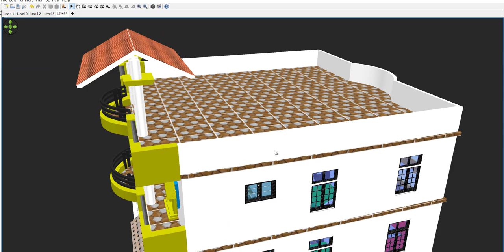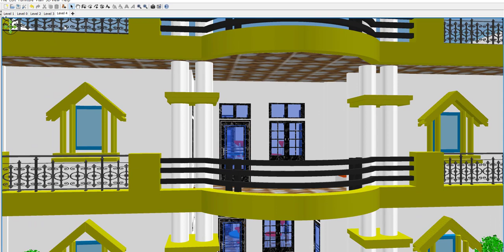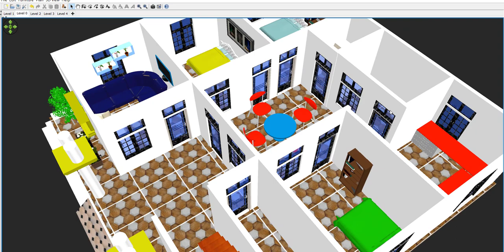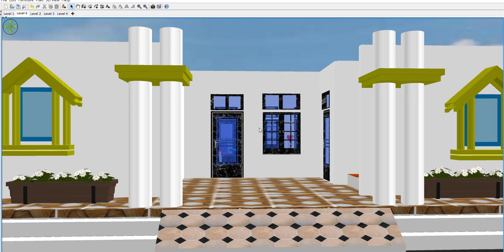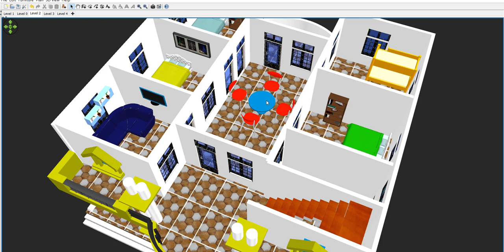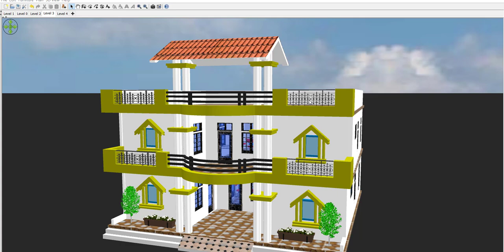40 x 40 House Plan in 3d with front Elevation,40 x 40 Modern Home Design,40 by 40 House Plan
40 x 40 House Plan in 3d with front Elevation,40 x 40 Modern Home Design,40 by 40 House Plan